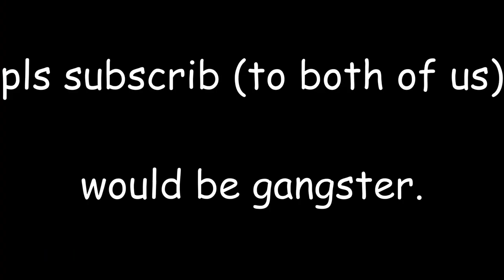So, I played TF2 with Tony Allen.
Thank you @tonyallentf2  for giving me the time of day to play TF2 with me!

SOCIALS_______________________________________________________________

Thank you for your continued support, I love you, yes you, and I hope you have a fantastic day.